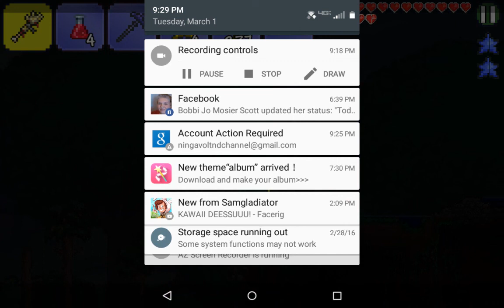Terraria 1.2.3 Lets Play=ep 23 Finally A decoration build